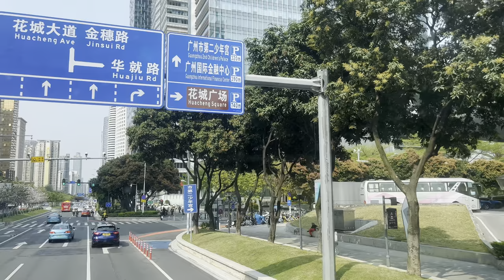Experience Guangzhou with a population of 18 million by bus & Stunning Architecture by Bus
Hello everyone! Today, I will take you on a tour of Guangzhou, a huge city with a population of 18 million people. What is the current state of construction in this city? I will be taking the No.2, No.230, No.107, No.11 bus routes and Line 1 to show you around the city. We will visit Liede Bridge, Huacheng Square, the Guangzhou Financial Center, the Guangzhou Bridge, and the Zhongshan Interchange. Along the way, we will see pedestrians crossing the road, electric vehicles racing around, and experience the heavy traffic congestion. I hope you can be patient and watch the whole video.

00:00 Start
00:41 Yuexiu Financial Center
06:35 Liede Bridge
09:30 Huacheng Square
10:18 Bus No.230
15:10 Yuejiang West Road
16:02 Guangzhou Bridge
17:21 Zhongshan Road
22:53 Zhongshan Interchange
27:57 Guangzhou Avenue